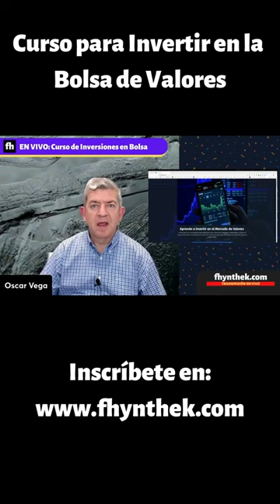¿Cómo Invertir en la Bolsa de Valores?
Curso - Taller: Inversiones en la Bolsa de Valores
Aprende hoy mismo cómo participar en el mercado de valores, con RESPONSABILIDAD y toda la información que necesitas para salir adelante!
TALLER SOBRE INVERSIÓN FINANCIERA EN ACCIONES

Dirigido a: Personas de todas las edades sin experiencia o experiencia limitada en inversiones financieras en la bolsa de valores, tanto en su País de origen como en Estados Unidos.

 Descripción y Alcances: Taller práctico de nivel BÁSICO. El participante obtendrá conocimientos generales sobre el mercado de valores y la forma de invertir en estos instrumentos a nivel básico. También será capaz de abrir una cuenta con un broker en México y uno en Estados Unidos, entendiendo los requisitos y obligaciones que se adquieren con estas inversiones. Finalmente, comprenderá los tipos de análisis que se pueden hacer para tomar decisiones de inversión y las fuentes sin costo y con costo en las que puede obtener información para nutrir sus análisis.

 Contenido:

Los mercados financieros
La tecnología y las finanzas
Democratización de la Inversión
Esquemas de inversión:
Forex
Criptomonedas
Acciones y Productos Relacionados
El Mercado de Valores
Las Acciones y Otros Productos
Acciones
ETFs
Fibras Inmobiliarias
El Broker o Intermediario Bursátil
El Análisis Técnico y sus Fuentes
El Análisis Fundamental y sus Fuentes
La Operación de Compra y Venta de Acciones
Operaciones Condicionadas
El Plan de Inversión
Impuestos y Asuntos Fiscales
Siguientes Pasos
Conclusiones
Fuentes de Información y Plataformas de apoyo
---ooo---

Deslinde Financiero
fhynthek.com es una plataforma educativa y de esparcimiento de Nudo Consultores SC. No somos un banco, una casa de bolsa o ninguna institución financiera. Este sitio debe ser utilizado solo para fines educativos y de esparcimiento. No ofrecemos asesoría personalizada en materia de inversiones, no somos asesores certificados en materia de inversiones. Los resultados pasados o históricos de cualquier inversión no garantizan los resultados futuros de la misma o de alguna similar. No recomendamos en particular la compra de ninguna acción o título o instrumento de inversión. Los comentarios que hacen nuestros analistas y facilitadores los hacen a título personal, derivados de la experiencia personal que cada uno de ellos tiene en el mercado de valores y no representan en ningún caso la posición formal de fhynthek.com o de Nudo Consultores, SC. La inversión en acciones y cualquier instrumento implica el riesgo de perder tu capital. Recomendamos consultar con un asesor financiero certificado de su confianza antes de hacer inversiones en los mercados financieros, de acciones o de cualquier otro tipo.